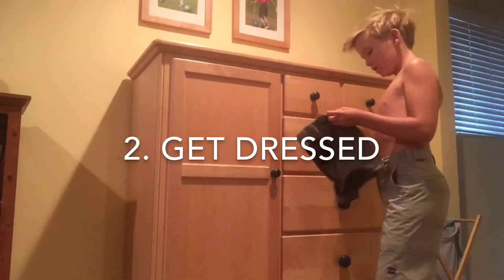A DAY IN THE LIFE!!